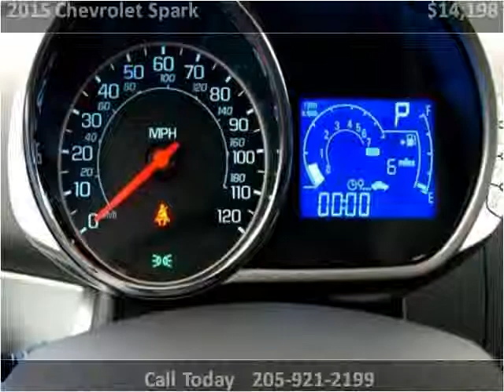2015 Chevrolet Spark New Cars Hamilton AL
This 2015 Chevrolet Spark is available from Fikes Chevrolet.